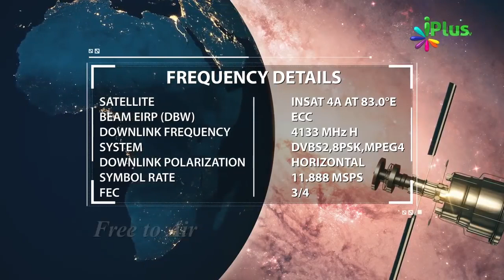Surah Fatiha Ki Fazilat | by Faiz Syed I plus tv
Credits: Faiz Syed I plus tv